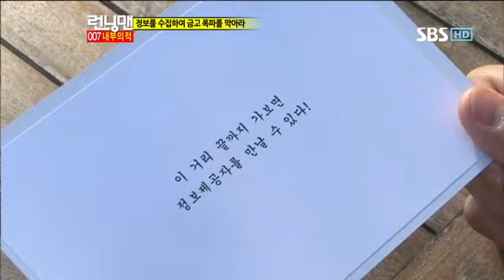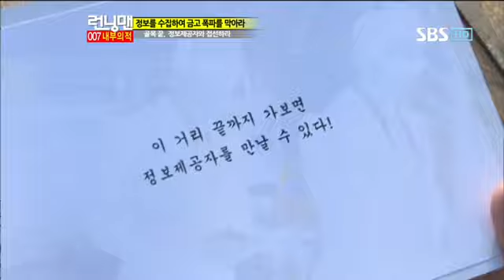런닝맨 이승기,박신혜253회 #3